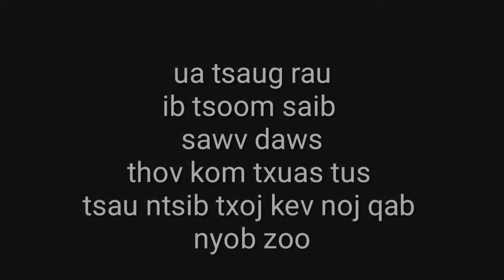Me Nyuam yaus Sib tw play gram yuav khoom plig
Sib xeem seb leej twg muaj peev xwm